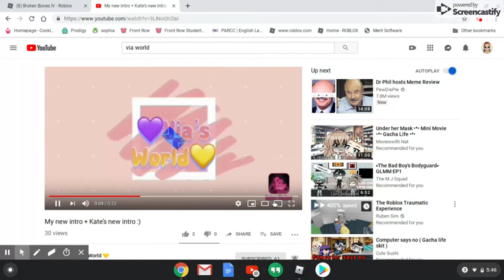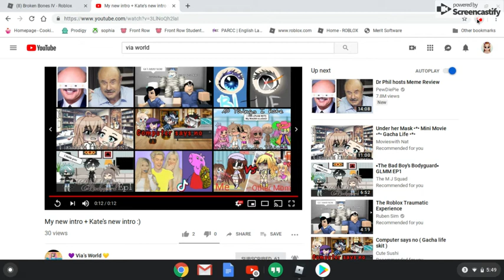Aug 16, 2019 5:49 PM